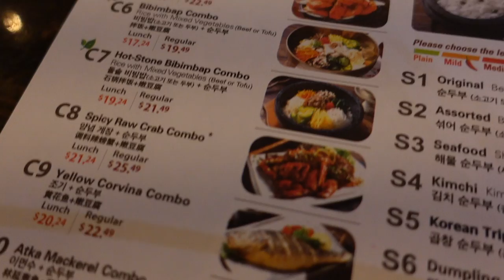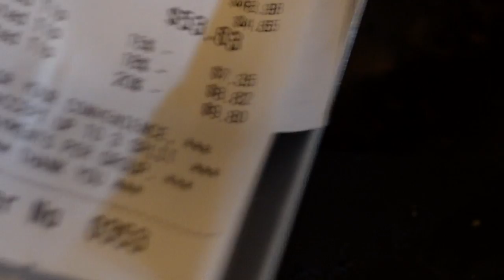อาหารโต้รุ่ง! ในอเมริกา ชีวิตกลางคืน L.A มอสลา | 24/7 Restaurant ,Los Angeles -CA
ร้านอาหารโต้รุ่งในอเมริกาในช่วงสถานการณ์โควิด
18/11/2020